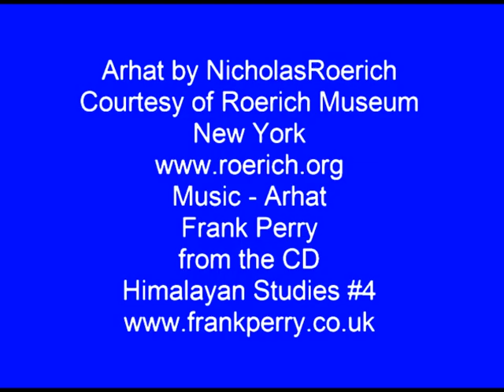Nicholas Roerich painting - Arhat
Nicholas Roerich painting Arhat put to music by Frank Perry using sacred Tibetan Singing Bowls. An Arhat is a very high level of spiritual development - one stage lower than a Master. The music arose from contemplation upon the painting and meditating upon the meaning and significance of this high spiritual state. I offer it here in the hope that some of the serenity and peace may touch the viewer. The sounds are acoustic with no electronics. This was recorded in 2005 and may be found upon the CD Himalayan Studies #4 part of a 5 CD set to celebrate my 40 years in music.